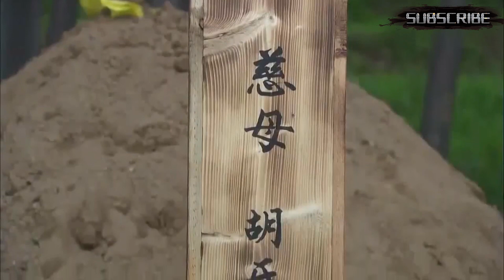日本軍欺負兩人和女人，壯士大怒從天而降，雙槍狂射日軍腦袋開花🔥生化1944